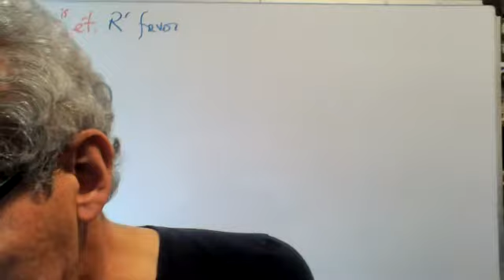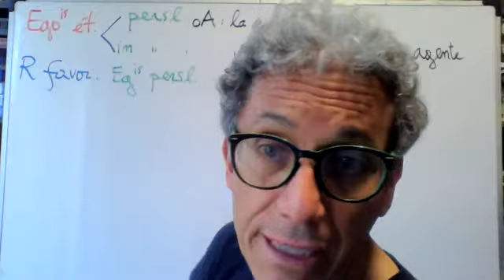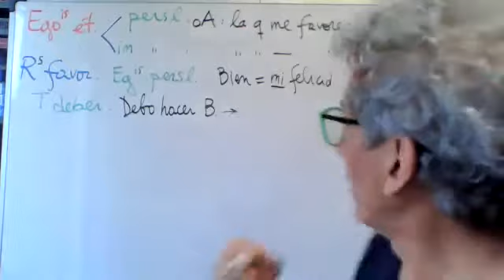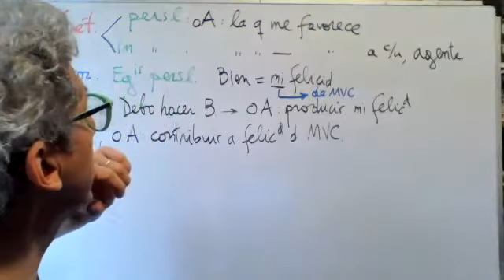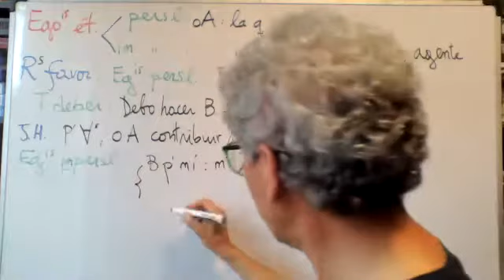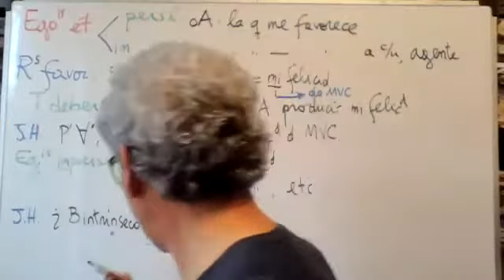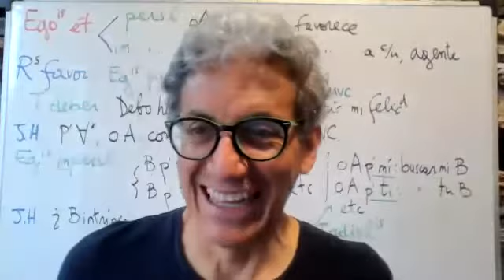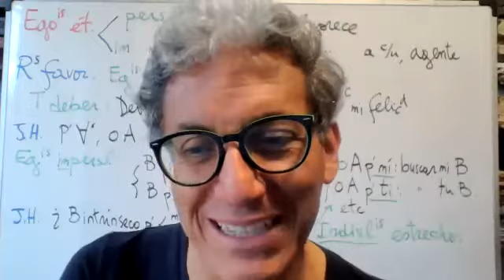17. Egoísmo ético. Razones a favor.